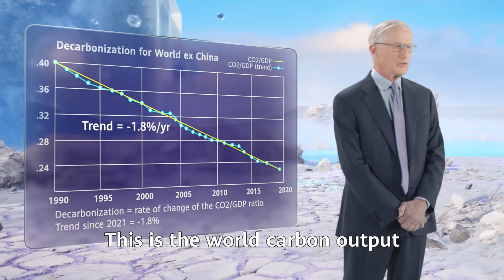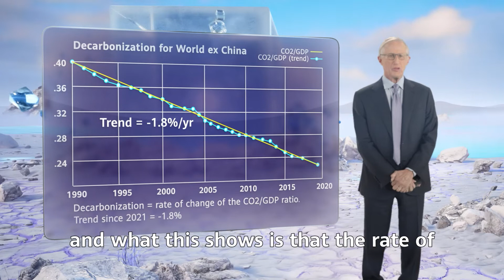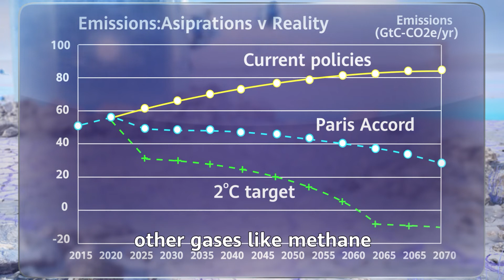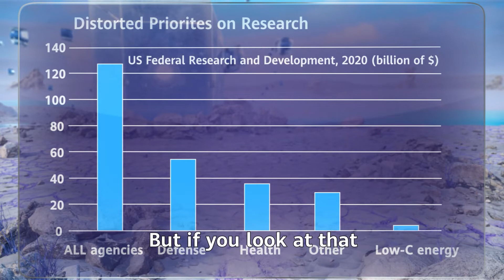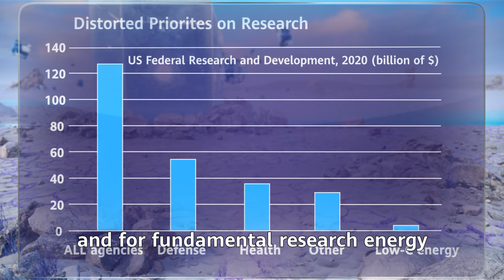Trust In Tech Summit 2021 - William Nordhaus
2018 NobelPrize in Economics Winner William Nordhaus detailed at the TrustInTech Summit 2021 the role tech companies & governments can play in helping protect the planet.